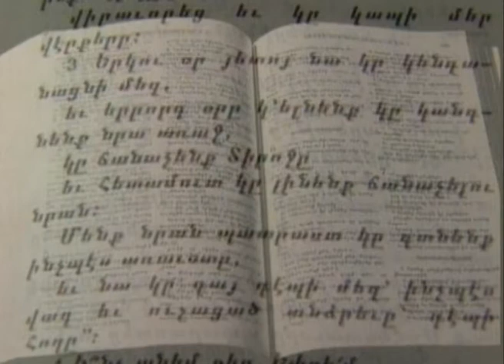The Second Coming of Jesus Christ (Publicistic Film)